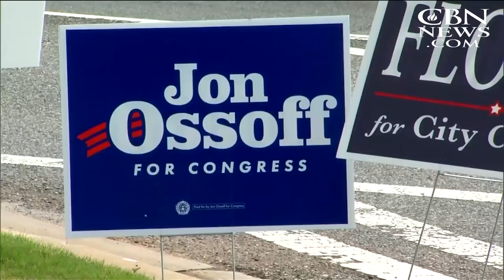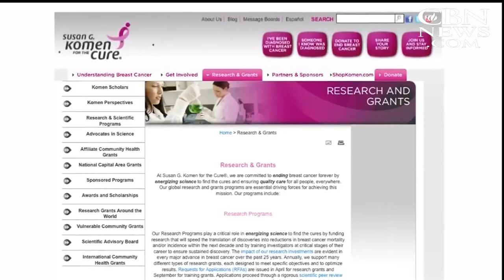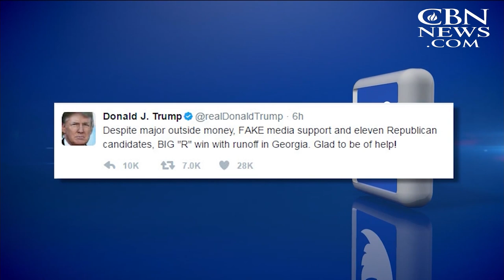CBN NewsWatch: April 19, 2017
On CBN Newswatch, April 19: Dem plan to humiliate Trump bombs in Georgia; Suspect in 3 Fresno killings shouted 'Allahu Akbar,' and it's not terrorism?, and more.